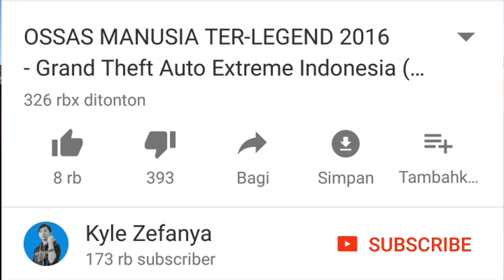UCOK DAGANG SATE TAICHAN - GTA lucu Indonesia (DYOM #163)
welcome back to gta lucu terbaru guys.. mari kawan kita bersenang-senang!
hello KZL... kali ini balik lagi bareng gw di video gw... kalo lu suka silahkan like dan kalo lu baik silahkan di share ke temen